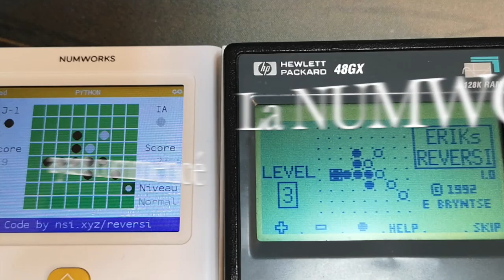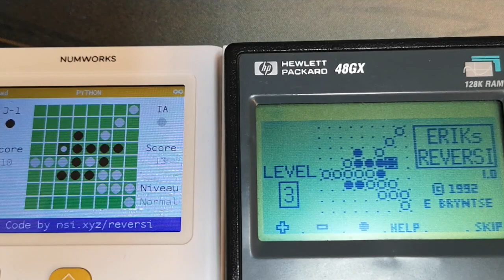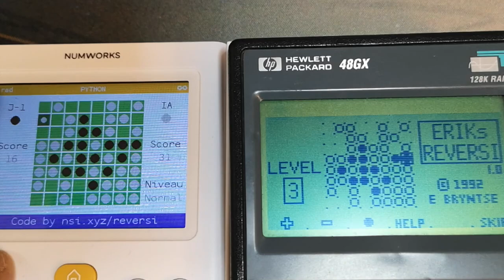Round 2 Othello : NUMWORKS vs HP48GX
Thomas-s, élève de Vincent Robert (enseignant en maths/nsi), a créé  un jeu d'Othello/Reversi pour la NUMWORKS.

Je vous propose dans ce second round de tester l'efficacité de son programme contre une HP 48GX de 1990.

Attention, comme la HP ne propose pas de commencer la partie, j'ai dû modifier le programme pour que la NUMWORKS débute, elle a donc les pions NOIRS. Le score de la NUMWORKS est donc affiché du côté gauche de l'écran.

Remarques concernant l'installation du programme sur emu48 pour Android :
- Dans le menu principal d'emu48 faire Load Object et récupérer REVERSI.LIB
- Affichage de Library sur la pile
- 0 STO puis éteindre et rallumer l'émulateur
- Menu LIBRARY et lancer le programme REVER - REVER